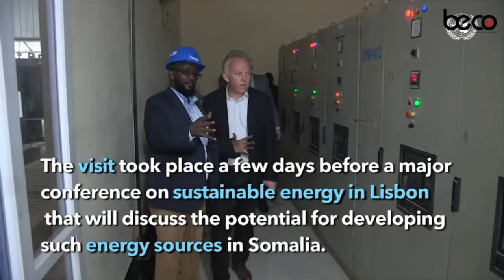XOG & TAARIIKH:-Waa tuma Xaawo Cismaan Cabdi Gabadha hadalheynta ka abuurtay baraha bulshada.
Nololsheeda gudaha Soomaaliya,Nolosheeda Qurbaha iyo ku biiristii Kooxda AS.